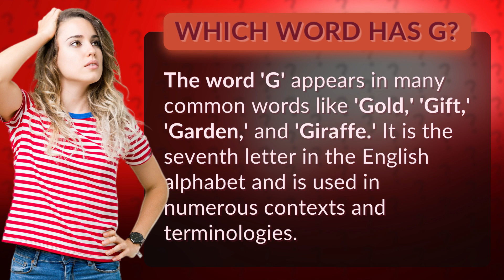Which word has G?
The 'G' in Common Words: Gold, Gift, Garden, Giraffe • 'G' in Common Words • Discover the significance of the letter 'G' in common English words such as 'Gold,' 'Gift,' 'Garden,' and 'Giraffe.' See how this seventh letter plays a crucial role in various contexts and terminologies.